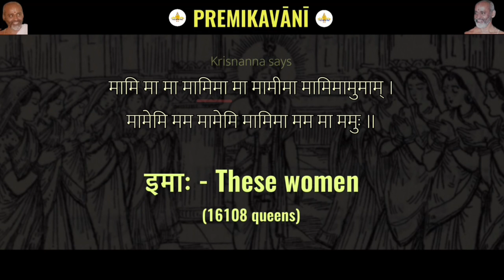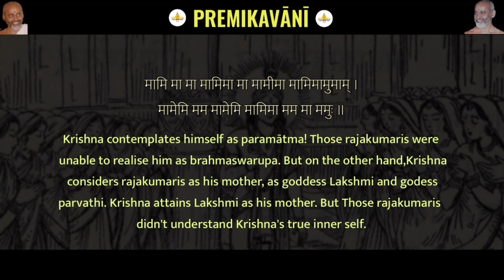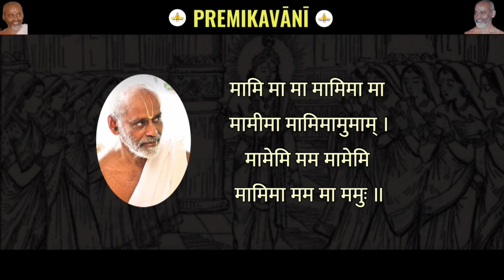The Ślokā with a Single Consonant म - Sri Govinda Kathāmṛtam - Sri Sri Aṇṇā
One constant Sanskrit Shloka with the constant ' म‌ '!!- Sri Krishnapremi Swami

जेजीयतां संस्कृतम्!

Welcome to the series premikavani !

Special thanks to @IamSanskritStudent  for his huge help in editing this video so beautifully!!

With the guidance and blessings of
Dr Rangan Ji Anna ,S/O SriSriAnna,
We are pleased to present you this one consonant shloka composed by SriSriAnna(ShriKrishnaPremiSwami)

Listen to this beautiful verse with one consonant (म) , in a newly composed Ragam called "Premikamadhyamam".

Arohanam -    S R2 M2 P N2 S
Avarohanam- S D2 P M2 R2 M1 R2 S

Grateful to be releasing this video on  Rohini nakshatram.
(JanmaNakshatram of SriSriAnna)

SriSriAnna's works are very aptly addressed as “PremikaVāni” due to the divine love that they radiate.
They very effortlessly convey us the essence of the timeless vedantic wisdom while at the same time soothingly imparting us social values, psychological lessons and laying out devotional route maps for every individual who approaches it.

Come,
let's witness
the power of PremikaVani

Special credits to Bombay Srinivasa Bhagavathar for making the video beautiful.

Thanks to mahadevanparanur for making the video authentic.

Thanks to @harmovocalin_official  for helping in composing the new Ragam PremikaMadhyamam.

Thanks to @vigneshchandrasekharan3660  and ‎@harmovocalin_official    for lending their mellifluous voice.

विस्तरात् विरमामि मेलितास्मः!!